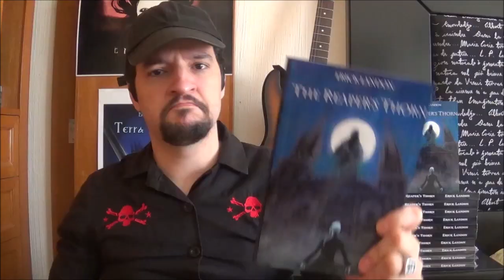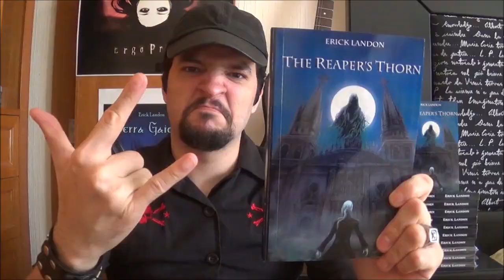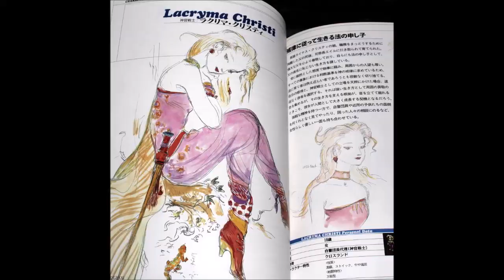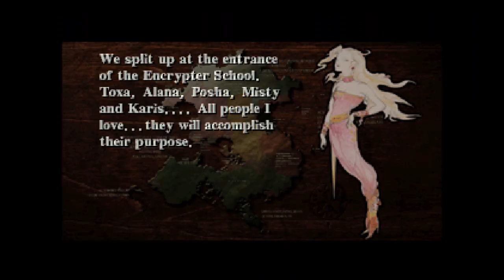Top 10 Best Female Main Characters in JRPGs!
Let's take a look at the best 10 heroines in JRPGs, of course, in my opinion. Share yours!
***HONORABLE MENTIONS**^*
Yeah, I forgot to include them in the video.
-Velvet from Tales of Berseria
-Aya Brea from Parasite Eve
-Zero from Drakengard 3
-Yggdra from Yggdra Union.
Those are my four picks. Thanks.